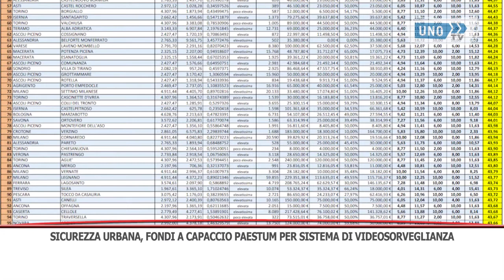SERVIZIO CAPACCIO FONDI SICUREZZA URBANA VIDEOSORVEGLIANZA